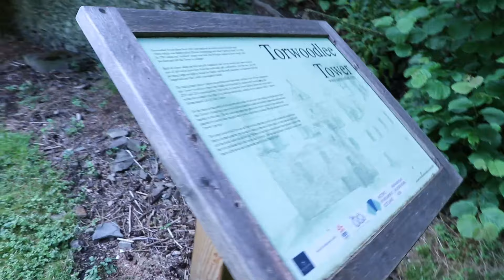Torwoodlee Tower - Scottish borders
History
Torwoodlee Tower was built in 1601 to replace a tower destroyed by Elliots, Armstrongs and other 'lawless clans' in 1568, Abandoned when the current house was built in 1783, Torwoodlee Tower has become a ruin and a scheduled ancient monument. The new house can be seen at the end of the video.

Music

Fantasy & World Music by the Fiechters

Celtic Highlands Music - Scottish Isles
Celtic Harp Music - Celtic Mists
Scottish Music - Magic Glen